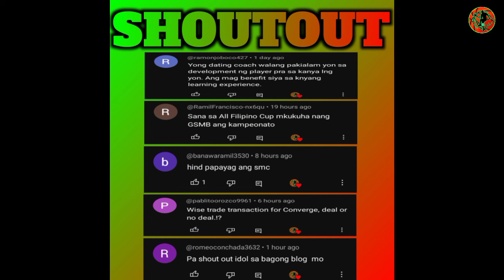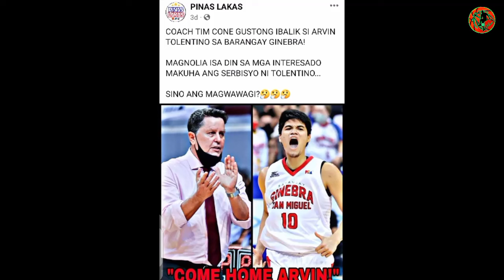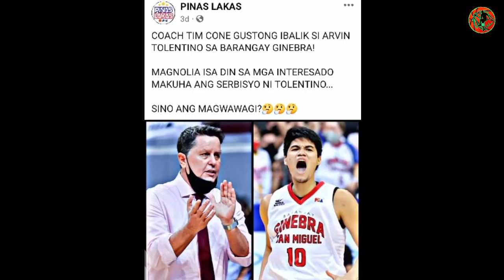ARVIN TOLENTINO BALIK GINEBRA!? GANITO PINAHUSAY NI COACH TIM SI RALPH CU & DONALD GUMARU